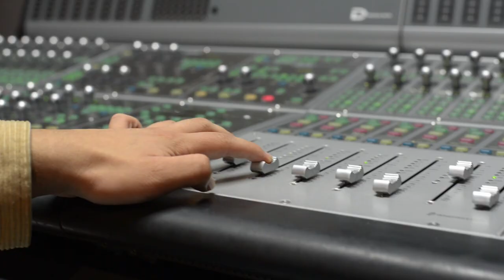👋🏻Acreditación de alta calidad - Estudia Medios Audiovisuales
El proceso de acreditación de alta calidad se refiere fundamentalmente a cómo una institución y sus programas orientan su deber ser hacia un ideal de excelencia, y pueden mostrar alta calidad mediante resultados específicos, tradición consolidada, impacto y reconocimiento social.

El Consejo Nacional de Acreditación evidenció diversos aspectos positivos, entre ellos acciones emprendidas para reducir la deserción e incrementar la permanencia de los estudiantes.

Felicitaciones a la Comunidad Académica de la Facultad y del Programa, directivos, profesores, estudiantes y egresados por el apoyo y el trabajo desarrollado durante este proceso.

Celebramos contigo la renovación de alta calidad para nuestro pregrado de Medios Audiovisuales por parte del Ministerio de Educación y el CNA 🎧⌨📷

Este logro, reafirma el compromiso con nuestros estudiantes, profesionales y el aporte a la educación de nuestro país 👨‍🎓👩‍🎓 En el Poli hacemos que cada historia valga la pena. Sé parte de nuestra comunidad y marca la diferencia.